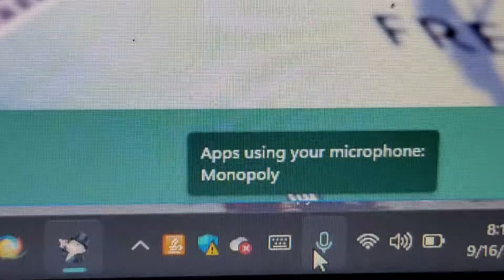Why do you need access to my Microphone?